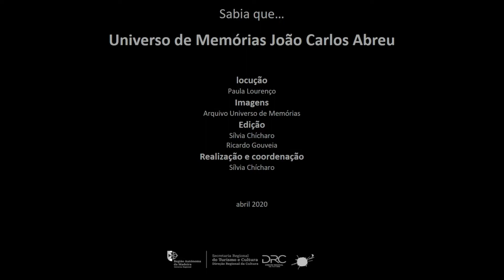Sabia que?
Curiosidades do Universo de Memórias João Carlos Abreu.